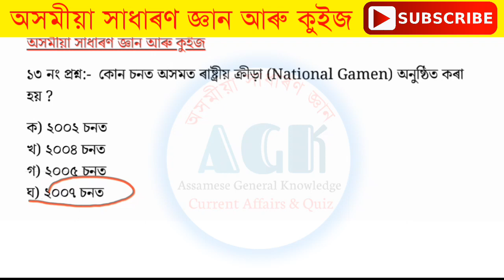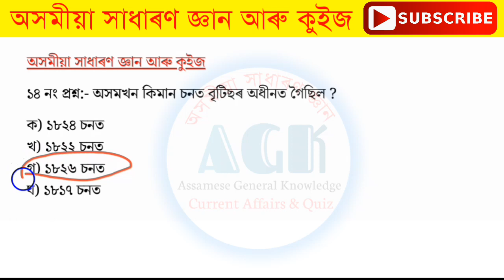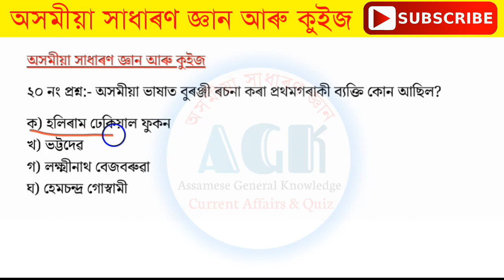Assam Police AB/UB General Knowledge /Assamese General Knowledge For Competitive Exam/ Assam Police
নমস্কাৰ 🙏🙏

মোৰ YouTube চেনেললৈ আপোনালোক স্বাগতম।

আপোনালোক পৰা সহাৰি পালে নিশ্চয় আগলৈকে  প্ৰযোজনীয় প্ৰশ্ন উত্তৰ সমূহ আগবঢ়াৱ পাৰিম ॥

My_Page_link

Subscribe for more MCQ, Positive Interesting GK Questions, exam related questions, General knowledge, Current affairs, Riddles, Hathor, Self Help Video in Assamese, If you feel this video is helpful, then don't waste the time be first to Like & Share the video.